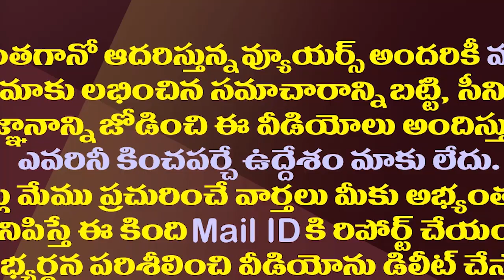కుప్పం జగన్ సభలో జన జాతర చూశారా?|| Drone Visuals Of CM YS Jagan Public Meeting At Kuppam